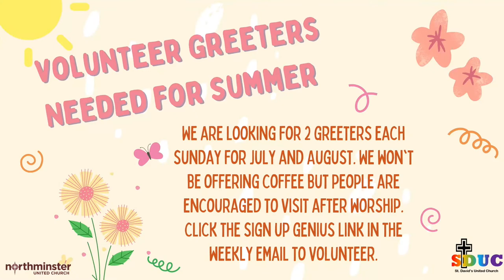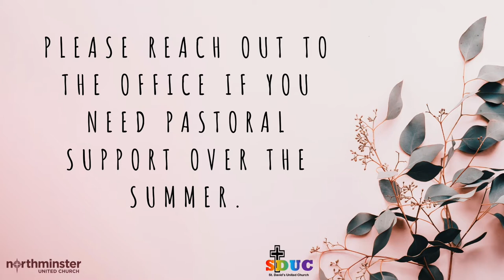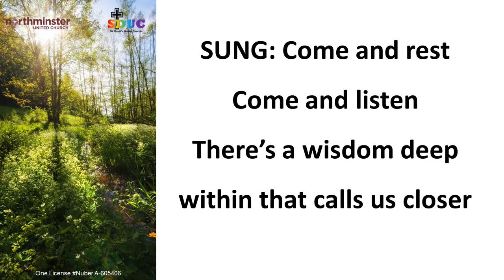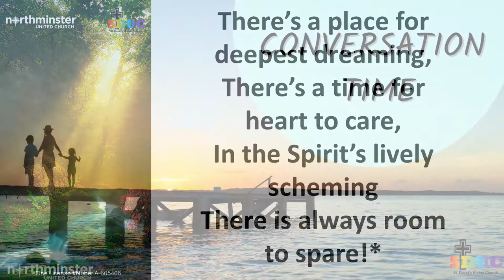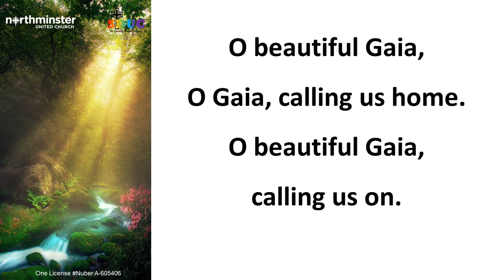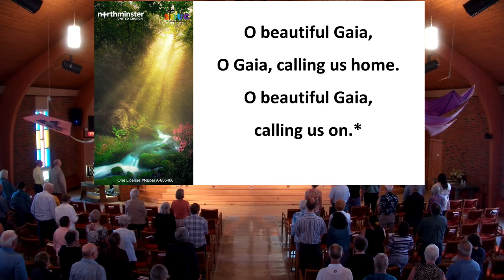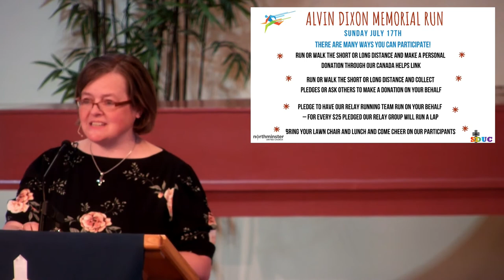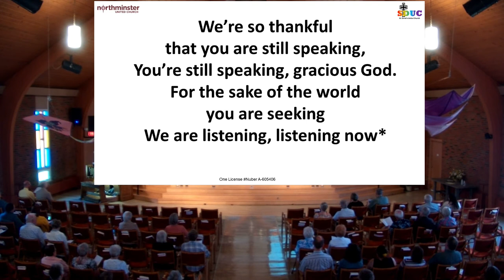Welcome to Northminster United Church on July 10th 2022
Northminster United Church is your caring community of faith.  We lean into the values of welcoming, celebrating and becoming.  Check out Northminster.ca for more information about our congregation.

If you would like to make an offering to support our ministry at Northminster and/OR our community outreach, please send a cheque to the Northminster United or go to: Northminster.ca/donate.